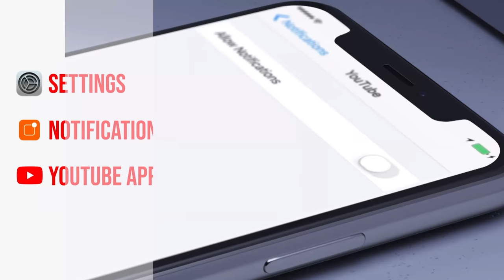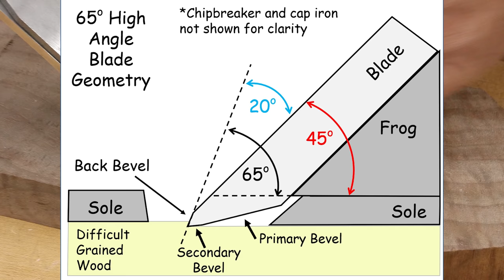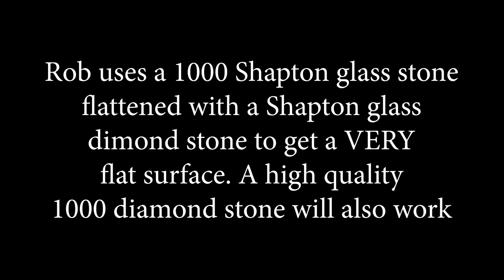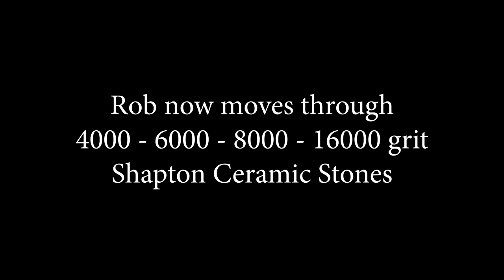Hand Plane Basics | DIY High Angle Blade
Hand Plane Basics - DIY High Angle Blade.  In this video Rob Cosman shows you how to make your own high angle plane blade to deal with those difficult figured wood situations

* LIVE YOUTUBE WORSHOPS - Every other saturday at 6:00pm Eastern Time